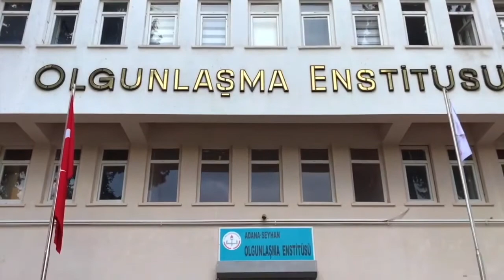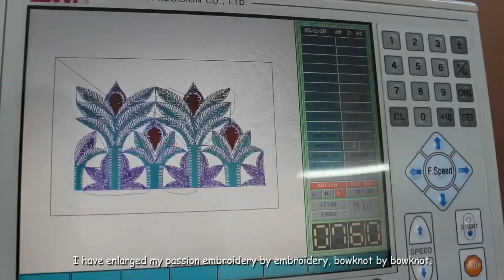Olgunlaşma Enstitüleri Adana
Olgunlaşma Enstitüleri Adana  1972’den beri geleneksel türk giyim ve el sanatları mirasını gelecek kuşaklara aktaran bir kurum…

Olgunlaşma Institute Adana has carried the heritage of Turkish traditional  clothing and handcrafts to the coming generations since 1972